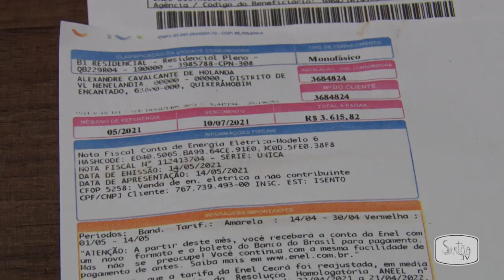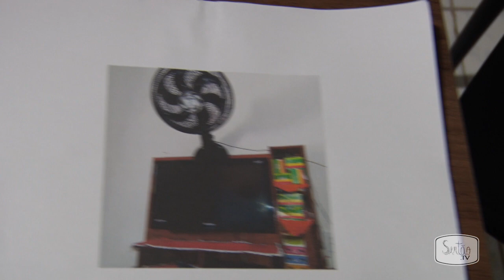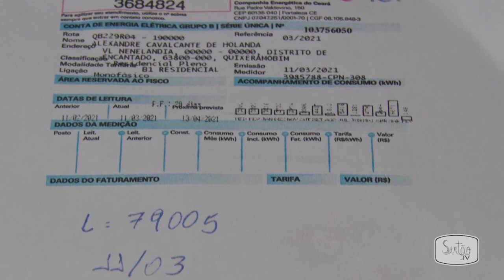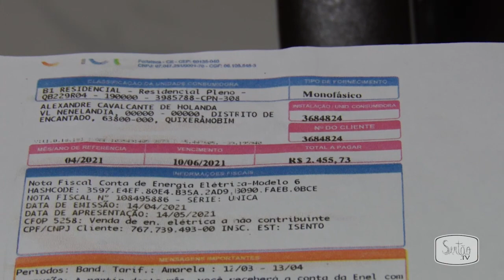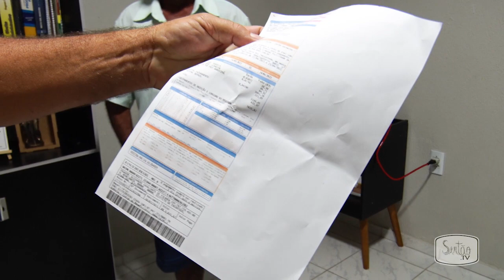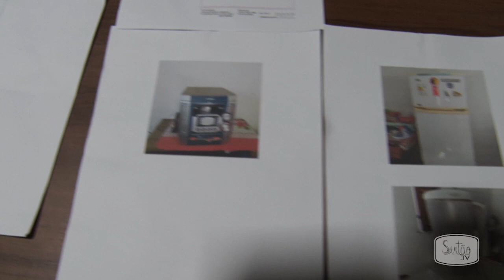Quixeramobim: Homem continua recebendo contas de energia com valores acima do normal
O agricultor Alexandre Cavalcante continua recebendo grandes valores em sua conta de energia, cujo consumo não é compatível. Ouvimos o advogado Rômulo Filho sobre o caso. Assista reportagem completa!